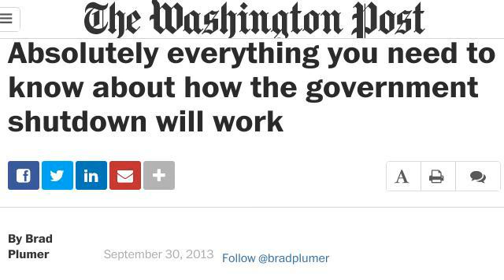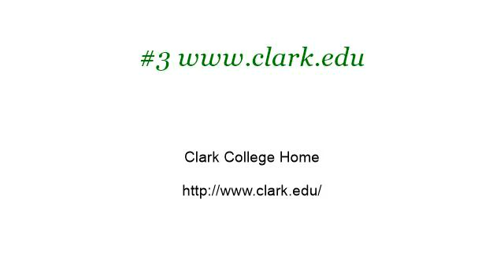How-To Get A Service Dog In Vancouver, Washington